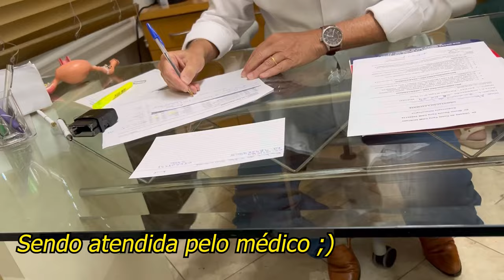FIM DA SAGA DO MIOMA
Video de bate papo sobre mioma, gravidez e saúde feminina.

✴️ Caixa Postal - 74344 (Cristiane Siqueira) | CEP 23826970 - RJ